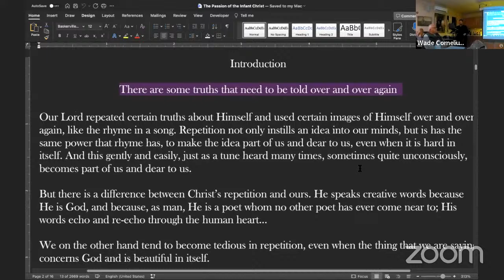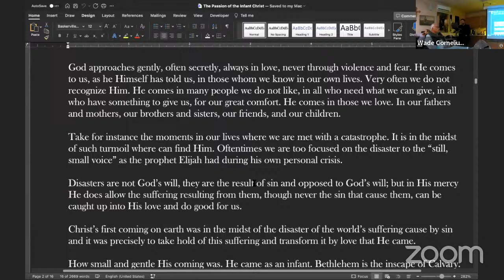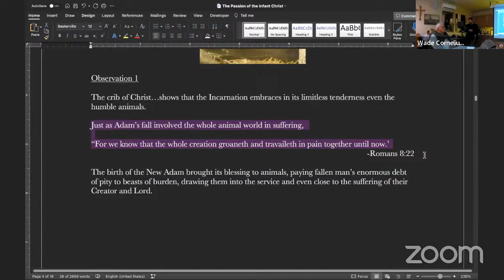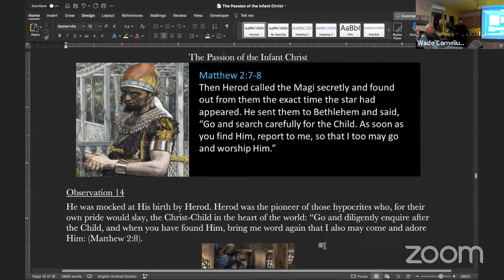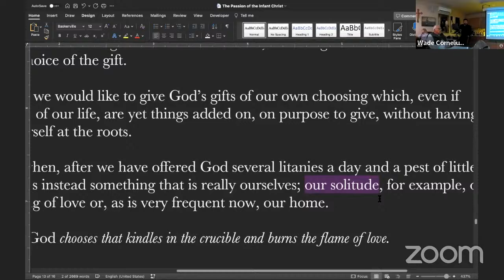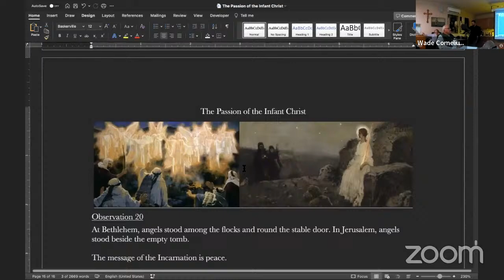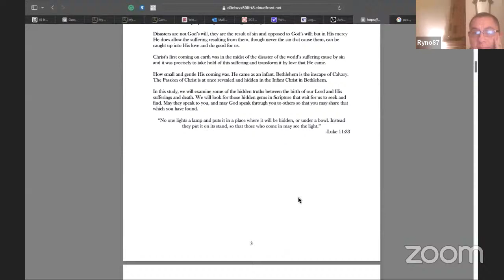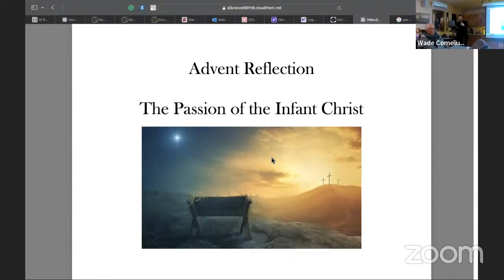Advent Reflection: The Passion of the Infant Christ